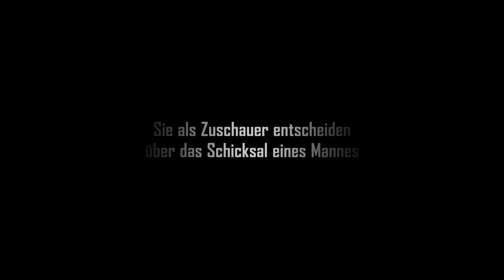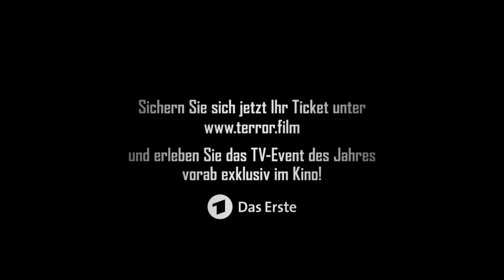TERROR - IHR URTEIL | Trailer [HD]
| "Terror - Ihr Urteil" (Trailer deutsch german) | Kinostart: 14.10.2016
DANKE! :)

Offizieller deutscher Kino-Trailer zu dem Film "Terror - Ihr Urteil".

Originaltitel: Terror - Ihr Urteil
Filmverleih: Constantin Film
Filmlänge: 90 Minuten
FSK-Altersfreigabe: ab 6 Jahren
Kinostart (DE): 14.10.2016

Schauspieler/Darsteller: Florian David Fitz, Lars Eidinger, Martina Gedeck, Burghart Klaußner, Jördis Triebel, Rainer Bock u.a.

Regisseur: Lars Kraume